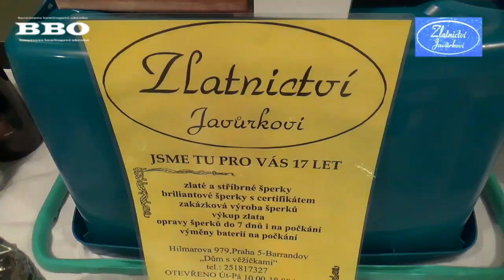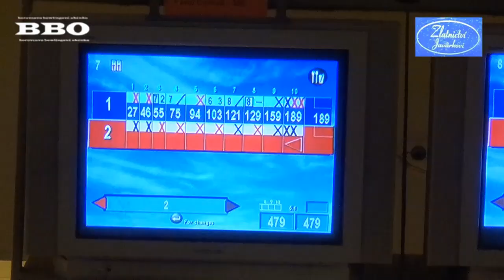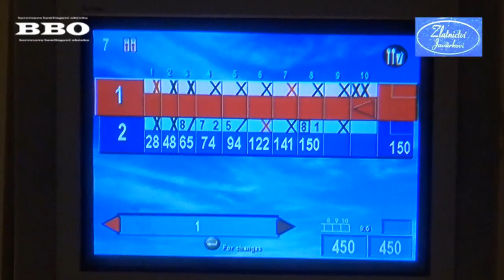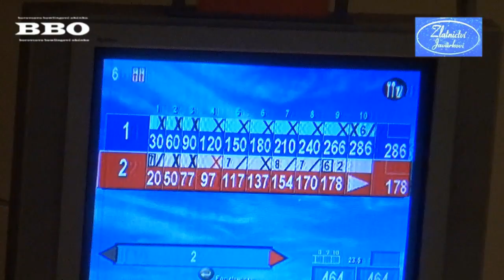BBO-CZECH BOWLING, 2.BBO DEVÍTKA, 6.8.2015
Michal Fiala poprvé na stupni nejvyšším!